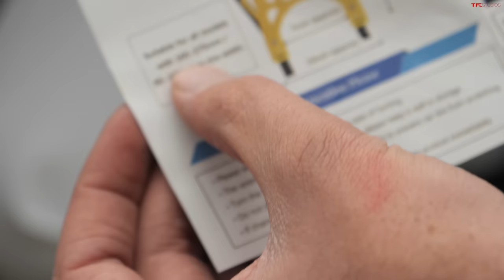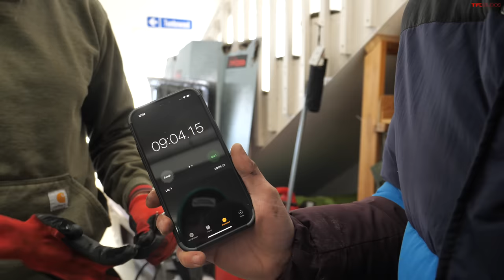Snow Chains vs Cleats vs Snow Socks | What's The Best New Device To Get Traction In The Snow?